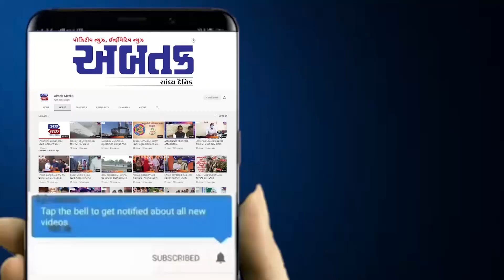જામનગર: આમરા ગામમાં પાંચ-છ સદીઓથી રોટલાથી વરસાદનો વરતારો જોવાની પરંપરા